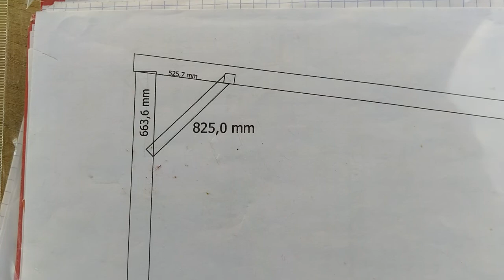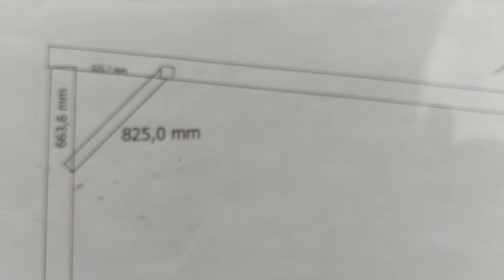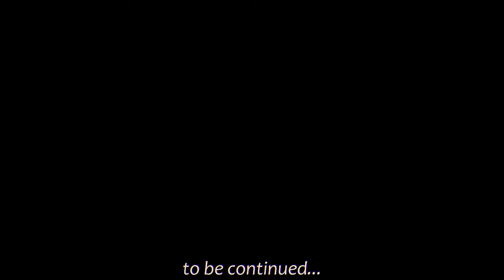VLOG#015 Weitere Versteifung des Carport Tragwerks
Hi, in diesem Vlog seht ihr mein weiteres Vorgehen bei der Aussteifung des Tragwerks. Viel Spaß beim Zuschauen und danke für euer Abo. ;-)